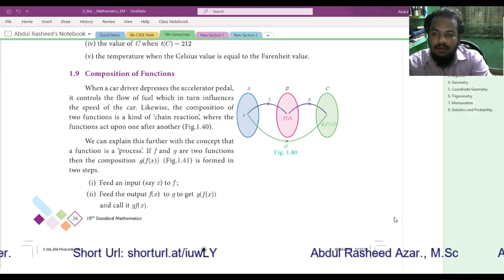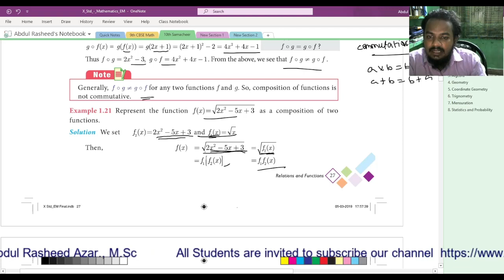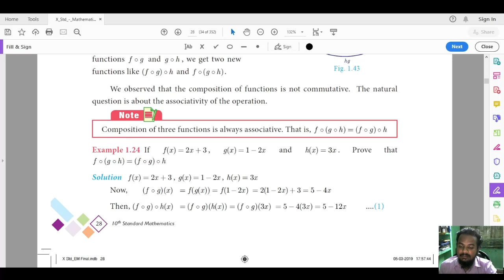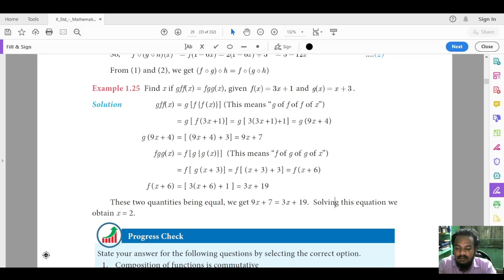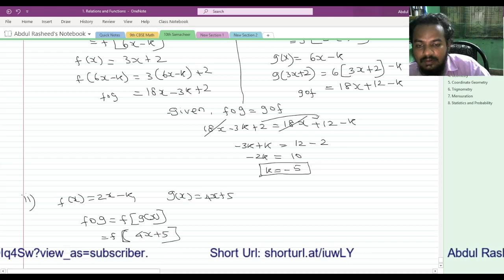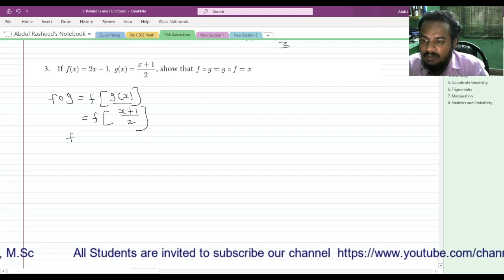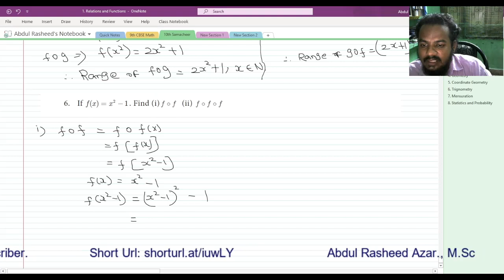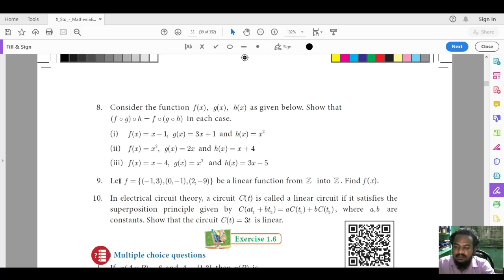#6. 10th Samacheer Math | 1. Relations and Functions | Exercise 1.5 | Composition of Functions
All students are invited to my channel.

I am Abdul Rasheed Azar, M.Sc-Maths. Have conducted tutorial service for 3 years. I have good knowledge in Mathematics and Computer Application. So that i would like to teach Math course to all Students especially tamil speaking students. I will be conducting online Tutoring in Tamil Language.

This channel is mainly started for School and College Students. My Audience's are students. Also i request you to refer my channel with students those are interested to learn Mathematics.

I will teach Math Subject in the begining. Gradually i will increase my videos by Teaching Technical Videos like CAD & Revit Teaching in Tamil, Html, CSS, Bootstrap Tutorial in Tamil.

MATH TUTION CENTRE:
#31/32, Ubaith Mehboob Residency,
Maraicoir Labbai Street, Mannady,
Chennai-600001.